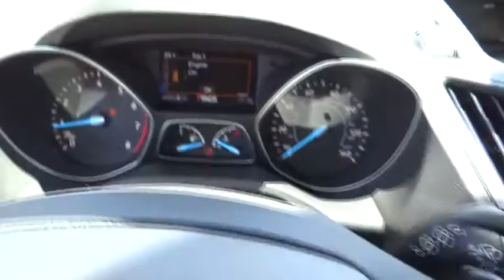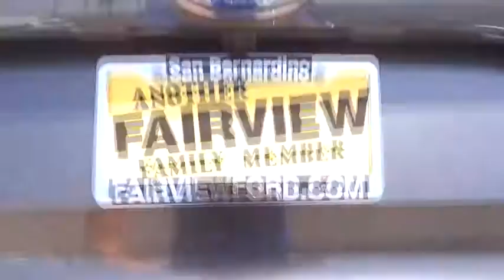2017 Ford Escape Riverside, Fontana, Redlands, Rancho Cucamonga, Palm Springs, CA 00170007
Fairview Ford
292 North G St